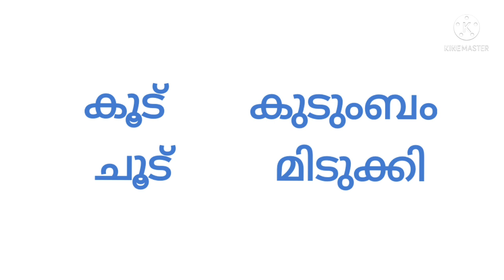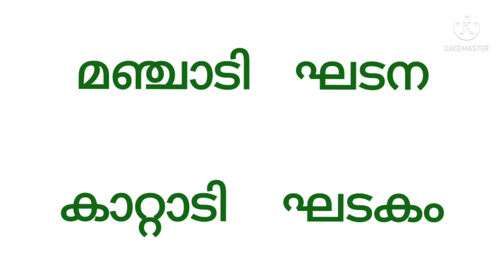ട എന്ന അക്ഷരം വരുന്ന കൂടുതൽ വാക്കുകൾ |da letters words malayalam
ട എന്ന അക്ഷരം വരുന്ന വാക്കുകൾ |da എന്ന അക്ഷരം വരുന്ന വാക്കുകൾ |da words malayalam| ട അക്ഷരം കൊണ്ട് തുടങ്ങുന്ന വാക്കുകൾ | ട വരുന്ന പദങ്ങൾ